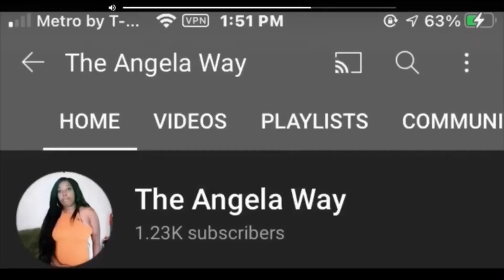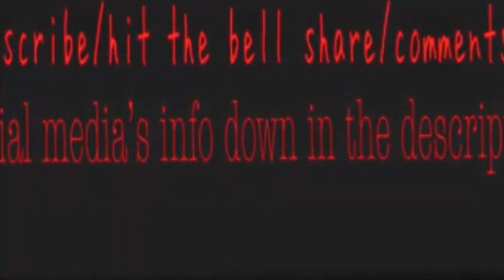Recap of my locs from 2022